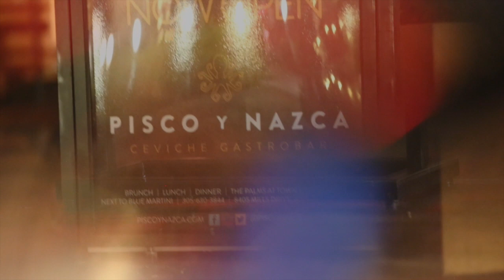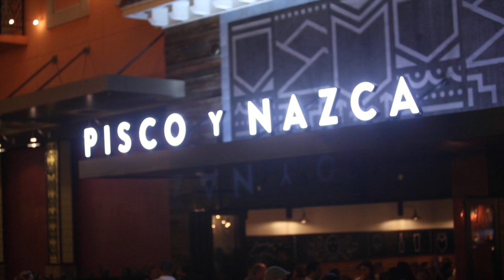PISCO Y NAZCA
This video is about video corto